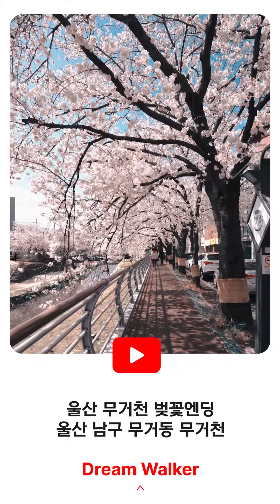다시만나요. 벚꽃엔딩의 아쉬움을 달래며...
벚꽃엔딩, 촬영하고 남은 영상 정리하여 편집했습니다.
내년에 다시 만나요.